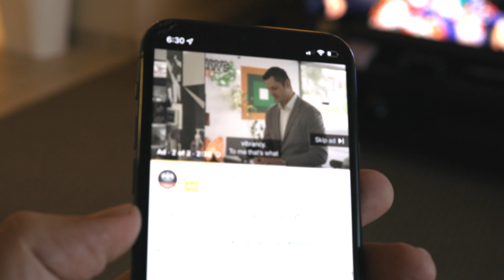What Advertisements are doing to your Brain...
A comedy sketch / cautionary tale about the consequences of excessive consumption of advertisements in our modern society.